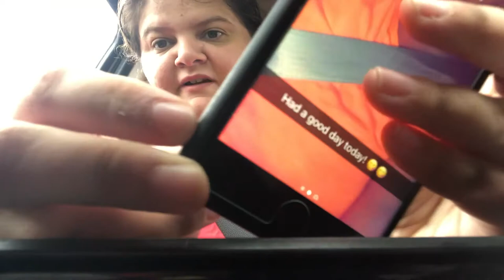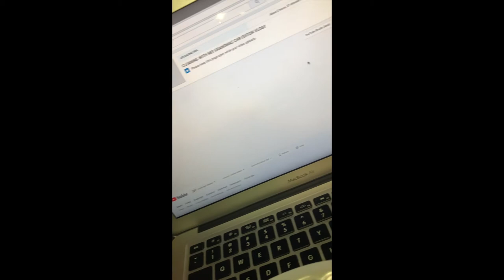BIG LOTS RUN AND MOVING THINGS?! VLOG